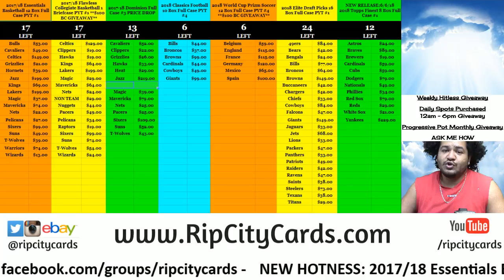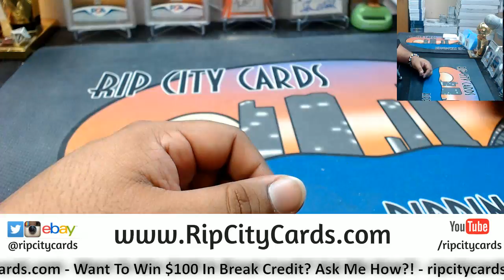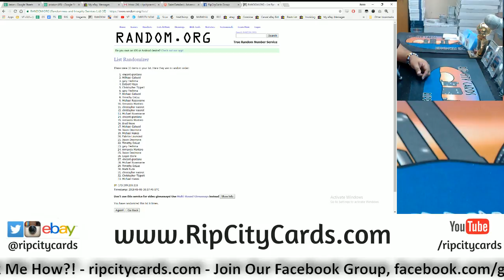6 5 18 $100 RCC Daily Giveaway